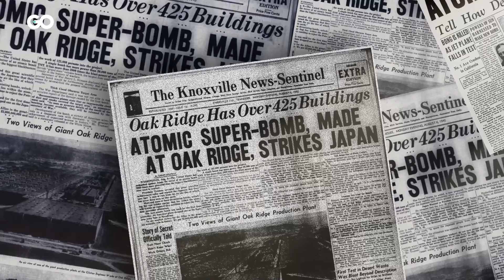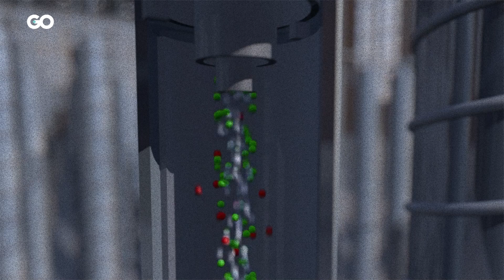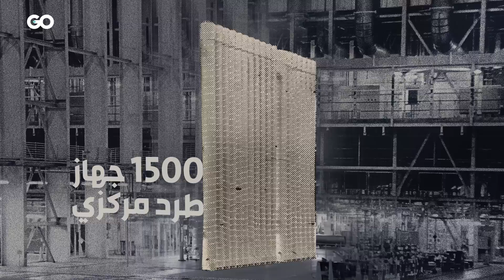ما هو تخصيب اليورانيوم؟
"تخصيبُ اليورانيوم" .. مصطلحٌ يُثير الرعبَ، ويرتبط في الأذهان بإنتاجِ الأسلحةِ النوويةِ، وأكبرِ عملياتِ الإبادةِ الجماعيةِ التي حصلت في التاريخ. فماذا تعرفون عنه؟